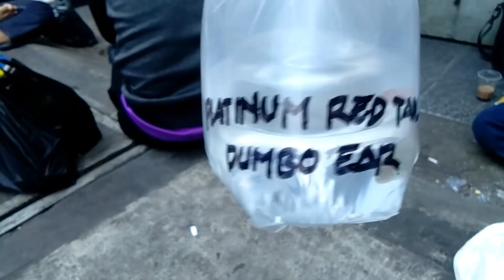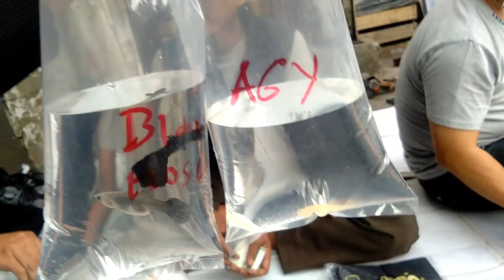MVLOG - JALAN-JALAN KE PASAR IKAN JATINEGARA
Miftah ArRahman Livebearer Farm Purbalingga. Peternakan ikan hias guppy dan endler
Lokasi : Desa Sidakangen rt 18 rw 7 kec. Kalimanah Purbalingga.
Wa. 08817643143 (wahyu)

Pusat ikan hias guppy Purbalingga Jawa tengah "MALF" (Miftah ArRahman Livebearer Farm)

Kelas guppy
1. Albino German Yellow
2. Half Black Red
3. Crowntail
4. Phoenix
5. Yellow Micarif
6. Green Cobra
7. Black moscow
8. Platinum Red Mosaic Big Ear
9. Albino Koi
10. Full Gold
11. Red Dragon
12. Mini Panda
13. Bluegrass
14. Metal Snakeskin yellow grass
15. Half Balck white
16. Albino Full red
17. Half Black Blue
18. Japan Blue double sword
Kelas endler
19. Red scarlet
20. Mini tiger
21. Bluestar
22. Yellow jacket tiger
23. Blonde red chest
24. Santa maria bleeding heart

Kelas Xiphophprus
25. Platy Pintail Red Wagtail
26. Platy Pintail Red Mickeymouse
27. Platy Sunset hifin
28. Platy Pintail Tiger Wagtail
29. Variatus Rubynose/Sunrise hifin
30. Swordtail Pineapple Lyretail Hifin
Kelas molly
31. Golden Black Lyretail
32. Baloon Orange
33. Black baloon Lyre tail
34. Golden Thailand (velivera) lyre tail

List  Pelet :
1. Pelet PF 500 isi 500 gram
2. Pelet Fengli Halus isi 500 gram
3. Pelet MeM 200-300 micron (untuk burayak) isi 50 gram
4. Pelet MeM 300-500 micron (untuk usia remaja-dewasa) isi 50 gram
5. Artemia Vitellus (tanpa cangkang) isi 45 gram
6. Artemia Supreme (tetas) isi 50 gram
7. Spirulina Tablet isi 200 kapsul

Obat ikan
1. Methylene Blue (blitz itch)
2. Lukastop
3. Acriflavine

seser
1. Seser artemia / kutu air
2. Seser plastik anti bocor
3. Seser cangkang artemia

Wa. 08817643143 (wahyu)